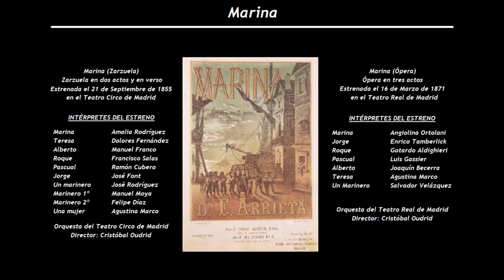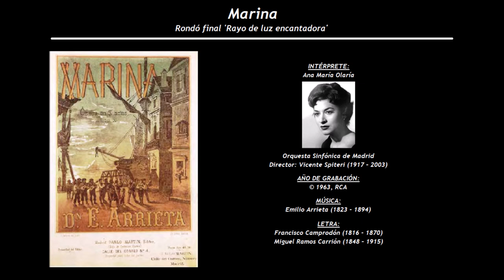Marina - Rondó final 'Rayo de luz encantadora' (1963) - Ana María Olaría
Intérpretes de la grabación:
Ana María Olaría
Orquesta Sinfónica de Madrid
Director: Vicente Spiteri (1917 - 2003)

Tras el gran éxito obtenido como zarzuela, fue reestrenada como ópera en el Teatro Real de Madrid, dieciséis años después de su primer estreno como zarzuela. La idea de su conversión en ópera surgió del tenor Enrico Tamberlick, amigo de Arrieta, quien se lo aconsejó. Como Camprodón había fallecido, Arrieta confió su obra a Miguel Ramos Carrión, quien se encargó de modificar el libreto. La zarzuela constaba de dos actos. Con la reconversión se suprimieron las partes habladas, se añadieron otras musicales, y quedó la obra definitivamente en tres actos, que es como la conocemos hoy. El músico escribió dos nuevos dúos, un preludio, un coro, un concertante y una romanza de soprano.

Este  Rondó final de Marina, no formaba parte de la zarzuela, se añadió para sui versión operistica.

Marina (Ópera)
Ópera en tres actos
Estrenada el 16 de Marzo de 1871 en el Teatro Real de Madrid
Música de Emilio Arrieta (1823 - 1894), con letra de Francisco Camprodón (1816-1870) y Miguel Ramos Carrión (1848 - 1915)

Marina                Angiolina Ortolani
Jorge                  Enrico Tamberlick
Roque                 Gotardo Aldighieri
Pascual              Luis Gassier
Alberto               Joaquín Becerra
Teresa                Agustina Marco
Un Marinero      Salvador Velázquez

Orquesta del Teatro Real de Madrid
Director: Cristóbal Oudrid